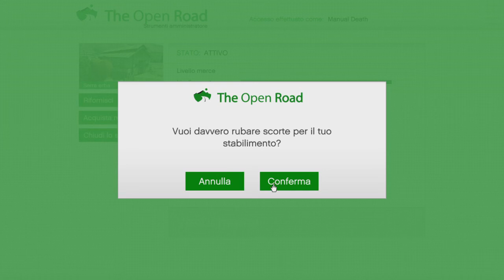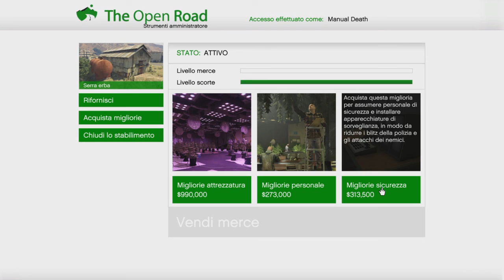GTA ONLINE: Carriera President Motorcycle Club House - SERRA ERBA - GAMEPLAY PS4